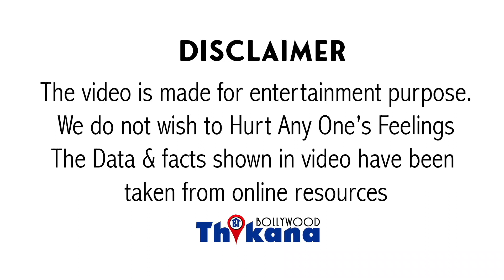Manya Singh | पिता ऑटो चलाते है & बेटी ने बनाया रिकॉर्ड | सपने पुरे करने केलिए पैसा नहीं जूनून चाहिए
पिता ऑटो चलाते है और बेटी ने बनाया ये रिकॉर्ड | ManyaSingh ने साबित कर दिया की सपने पुरे करने के लिए पैसा नहीं जूनून चाहिए | MissIndia #2021